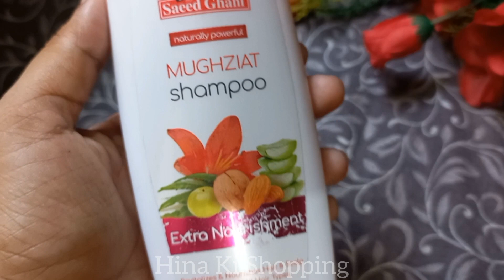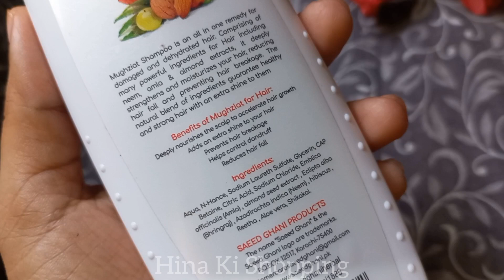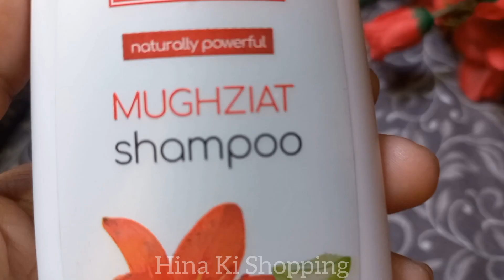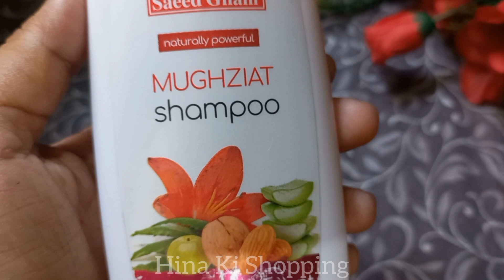Saeed Ghani Mughziat Shampoo Review | Shampoo for Hair Growth & Hair Fall | Online Shopping Review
hi guys & dolls in todays video i am sharing with you my favourite shampoo now a days.it is Mughziat shampoo by saeed ghani.it includes almost all kinds of things in it which are beneficial for your hairs & hair scalp.it includes neem , aloevera,amla,retha,shikakai,hibiscus,eclipta alba.Now a days this shampoo is my favourite. The fragrance is also very good.All details are given in the video.